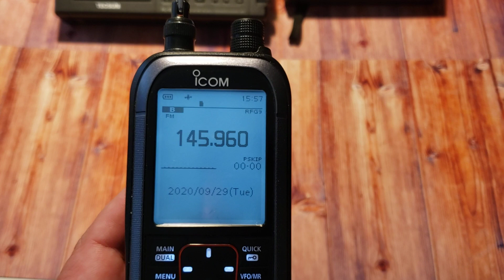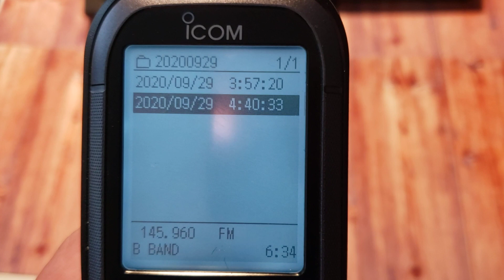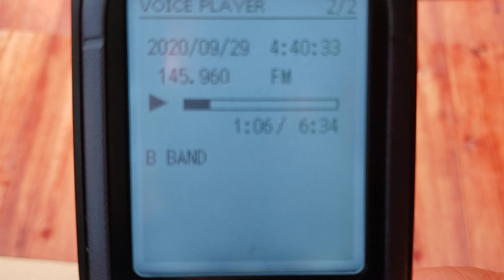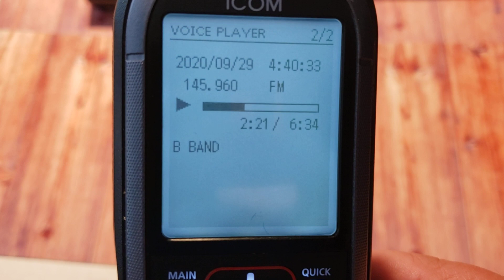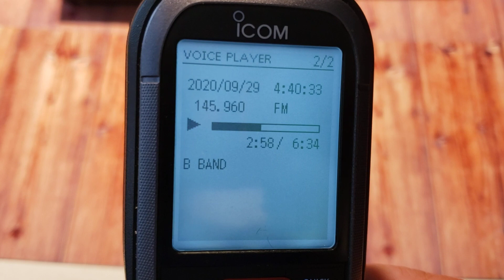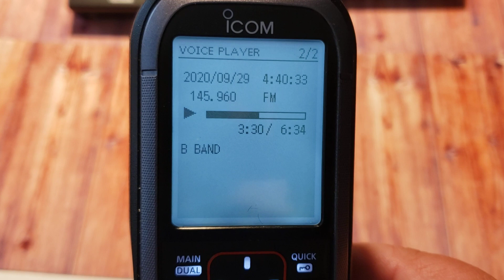AO-91 Amateur radio satellite received on Icom IC R-30 on telescopic antenna Sept 29th 2020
60 degrees pass with 145.960 MHz center frequency on 2 meters, this was a pretty reception of the satellite